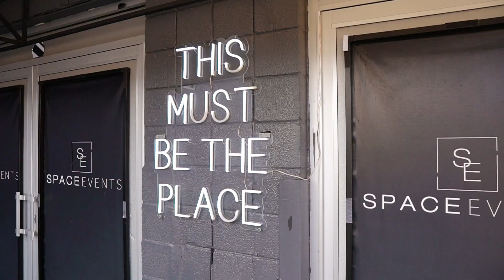Jake Bar Mitzvah Highlight @ Space